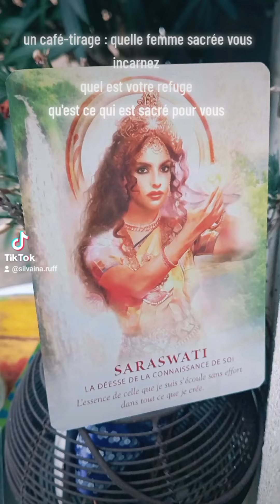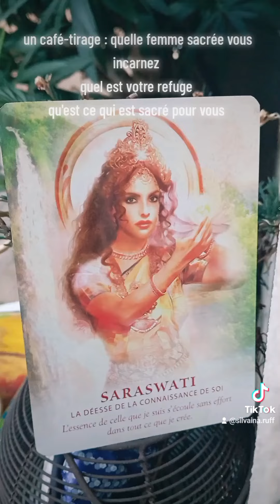Un café-Tirage "quelle femme (ou homme) sacrée vous incarnez, votre refuge, ce qui est sacré.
Hello café tirage à questions : sagesse, connaissance de soi, la fluidité des rivières, savoir, art créatif, ancêtres, Verdure et nature ☕🪷🧙‍♂️🌳🏞️guidance Merlin tiragedecartes ancêtres saraswati#